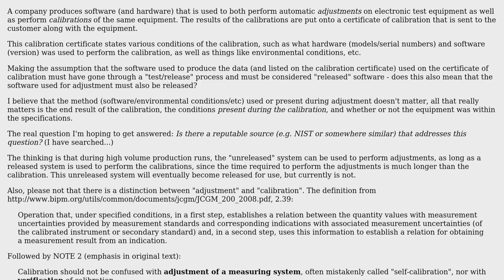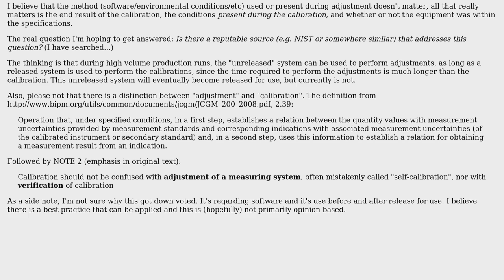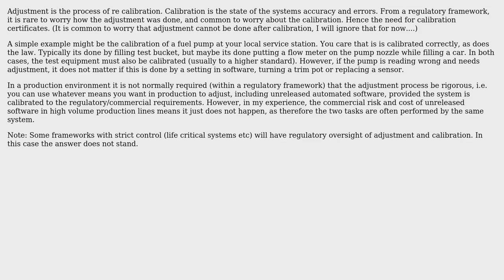Software Engineering: Does the method of adjustment matter, or just the final calibration?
With thanks & praise to God, and with thanks to the many people who have made this project possible! | Content (except music & images) licensed under CC BY-SA | Music | Images & others | With thanks to user Steve user Robert Harvey user mattnz and the Stack Exchange Network Trademarks are property of their respective owners. You are responsible for your own actions.